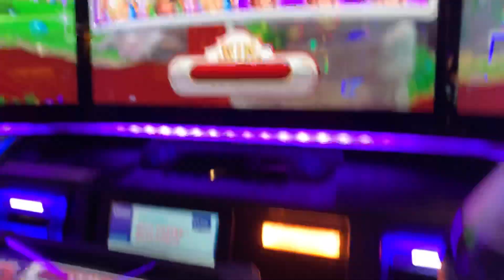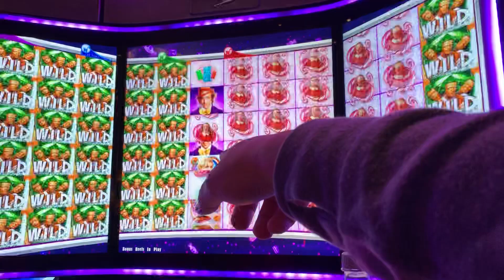Josh Gets Some Oompa Loompas!